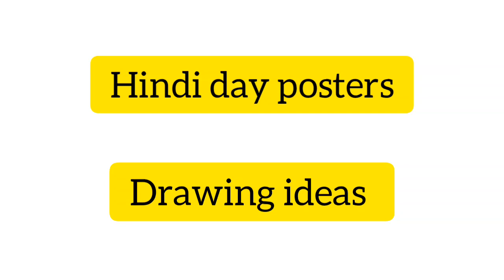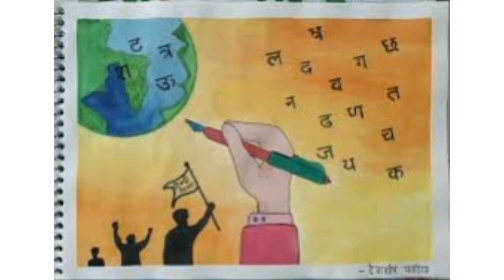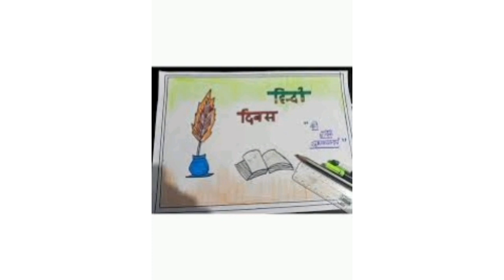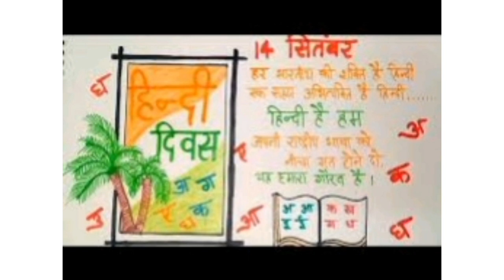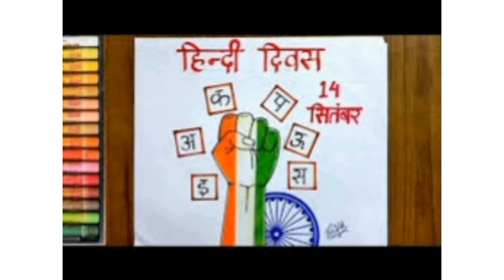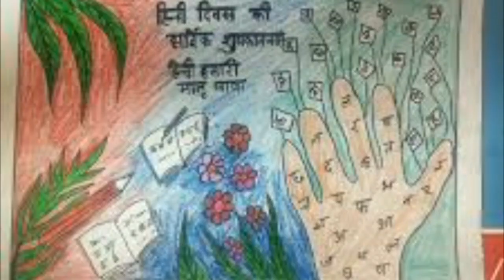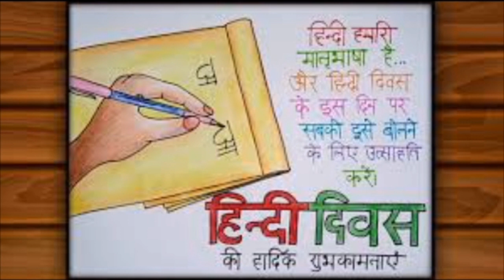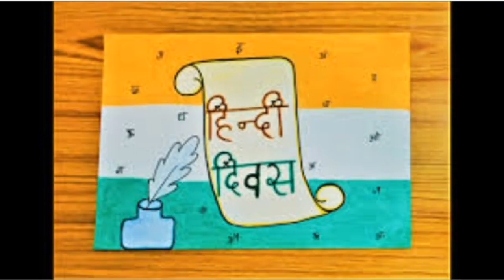ഹിന്ദി ദിന പോസ്റ്ററുകൾ//2021//Hindi day posters//Hindi divas poster//KG, LP, UP, HS//Poster ideas.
ഹിന്ദി  ദിനം പോസ്റ്ററുകൾ.

Hindi day poster
Hindi divas posters